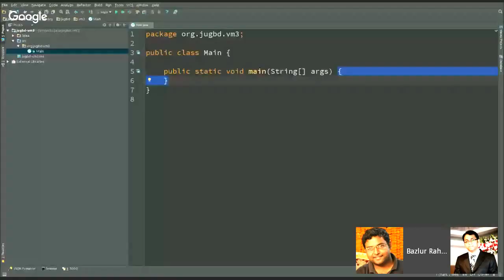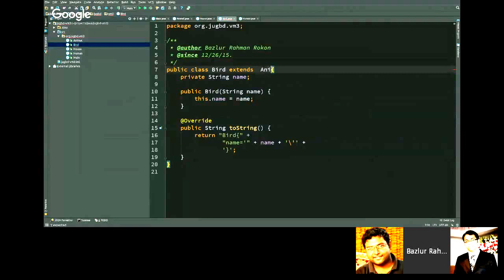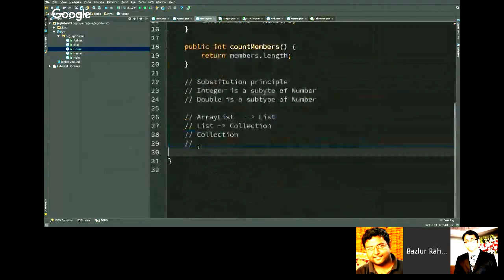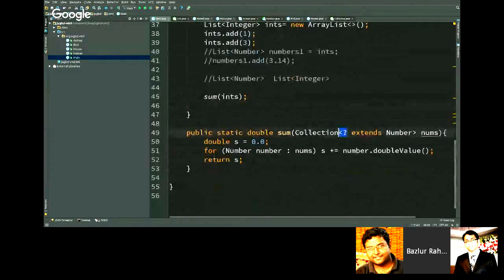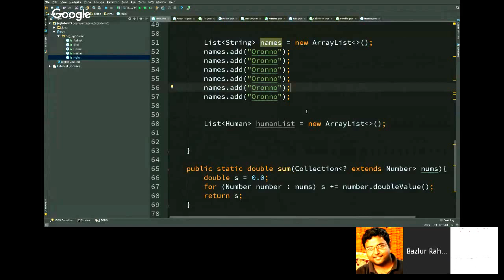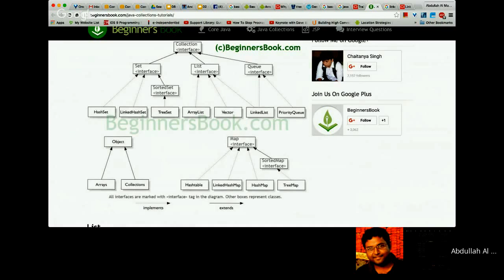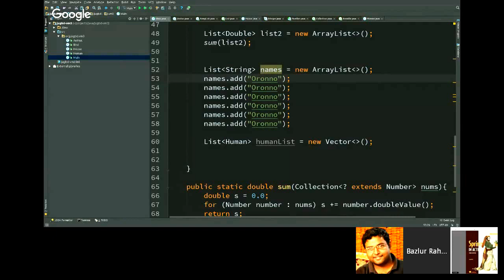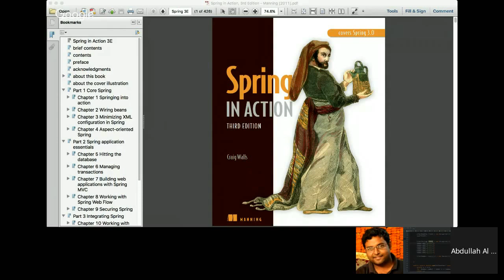JUGBD - VM 3.0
In this we are going to discuss on basic Java .. mostly on Generics and Collection Framework.

Discussion panelists -
1. Abdullah Al Mamun(Oronno), Senior Software Engineer, Therap
2. Bazlur Rahman Rokon, Senior Software Developer, Vantage Labs, Dhaka
3. Shantonu Sarker-
Performance Engineer & Automation Developer, Context Driven Tester , Luxoft, Poland